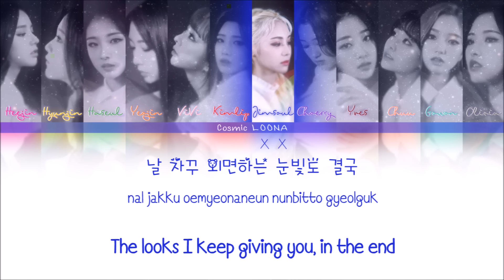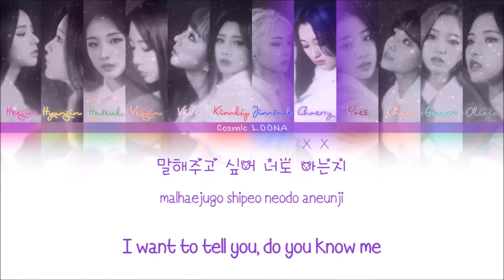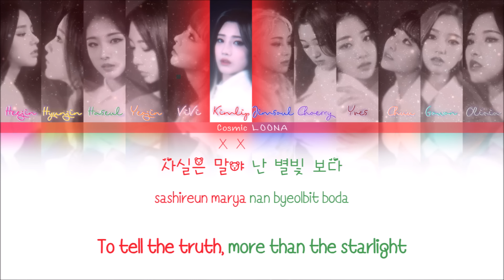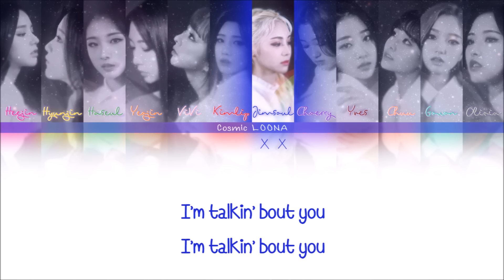LOONA - Satellite (위성) LYRICS [Color Coded Han/Rom/Eng] (LOOΠΔ/이달의 소녀)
LOONA/LOOΠΔ  – Satellite Lyrics [Han/Rom/Eng]
[ 이달의 소녀 – 위성 (satellite) ]

Credits:
Han/rom/distribution: eja @ colorcodedlyrics
Eng: Hyecula @ Twitter

❤ This song is so cute ahh Chuu's voice sounds so beautiful here cx Anyways ty for watching !!! ( Also im aware that most sources say the beginning says "boy", but idk to me it sounds like they're saying "girl"? skskks )❤❤❤

♡Artist: LOONA
♡ Album:  X X
♡Song: 03  위성 (Satellite)

✿Find me:✿